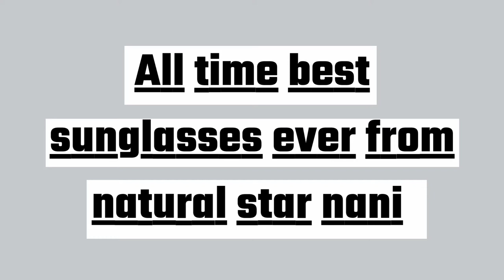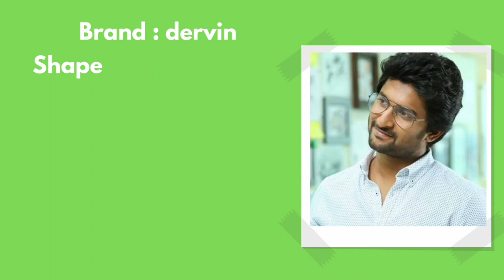all time best sunglasses ever from natural star nani | tuck jagadish | Jersey | V | gentleman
All time best sunglasses ever from natural star Nani -

No 1 : sunglasses in Jersey

No 2 : sunglasses in gentleman

No 3 : sunglasses in V

No 4 : sunglasses in tuck jagadish

No 5 : sunglasses in Tuck jagadish